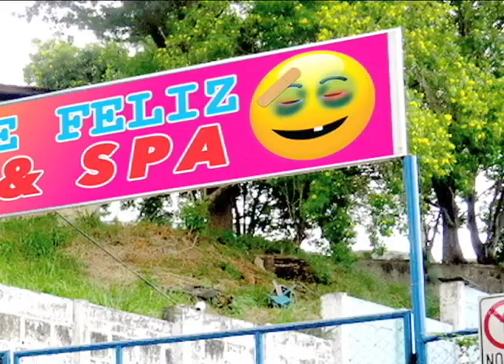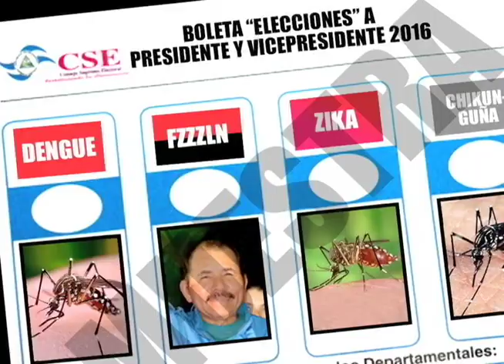"El Chipote Feliz" y las "Boletas Zancudo" en La Última Mirada News